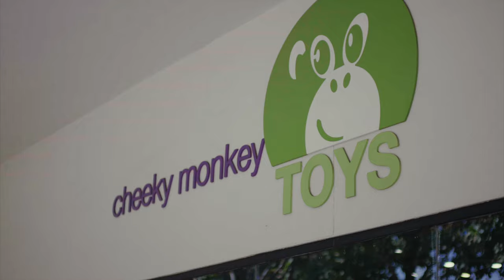1077: Back to Cali 2021